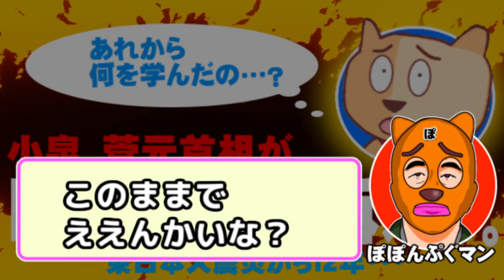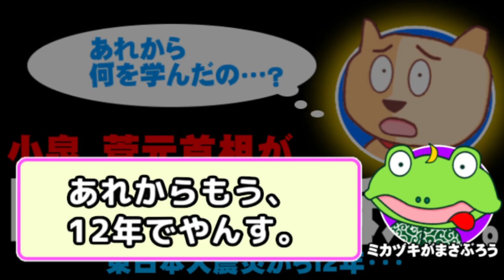小泉元首相と菅元首相が「原発ゼロ」を訴え - 震災から12年 - 2023.03.11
【説明】東日本大震災から12年。小泉純一郎元首相と菅直人元首相が、日比谷公園の集会で「原発ゼロ」訴えました。12年経ってこの国は何を学んだのか？ぽぽんぷぐにゃんが考えます。

【参考資料】元首相2人「原発ゼロに」訴え　小泉氏と菅氏「与野党が共同で」（共同通信）
3.11 東日本大震災12年 きょう一日の動き(NHKニュース)
菅元首相「小泉さんと政権を」小泉元首相「原発はふるさとなくす代物」２人で原発ゼロ訴える(日刊スポーツ)

※試験的にコメントも反映されるようにしました。ルールを守って楽しく
お願いできればと思います。